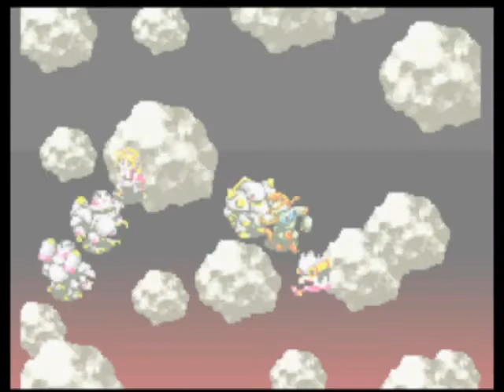122 - Energy Breaker (English)